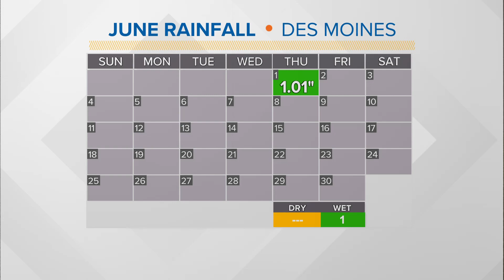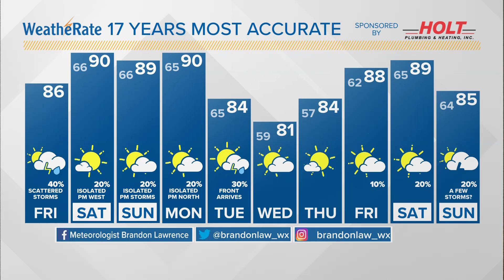Iowa weather update: More pop-up showers and storms are expected Friday afternoon & evening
More scattered showers and thunderstorms are possible today, especially over western and west-central Iowa.